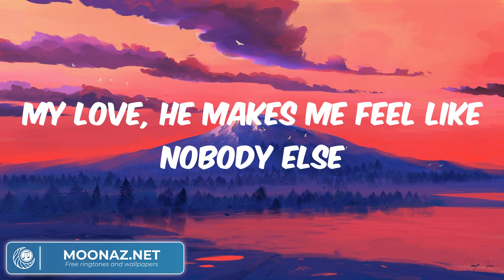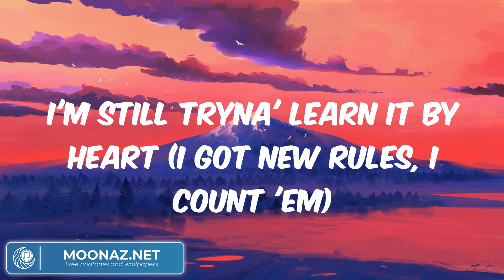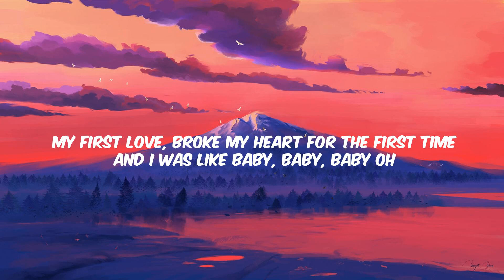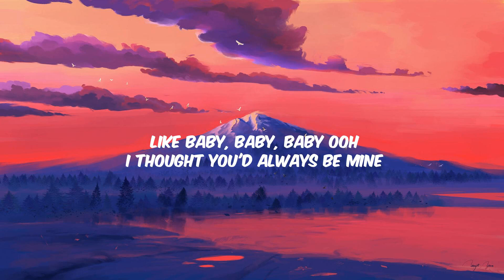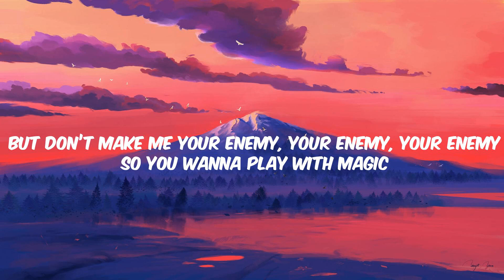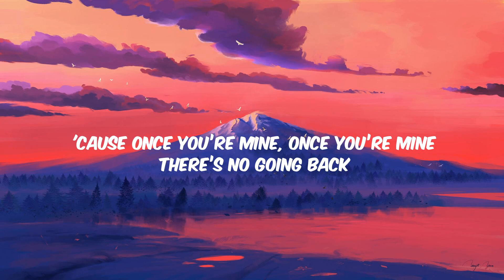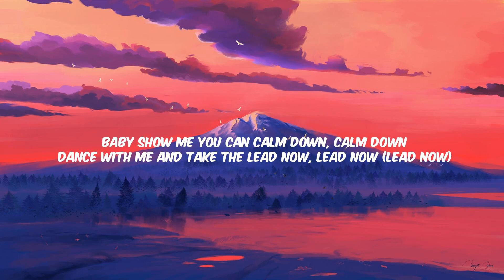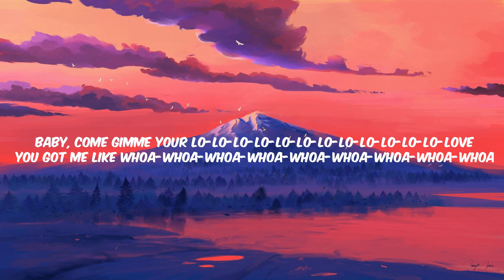Dua Lipa - New Rules || Lyrics, Justin Bieber, Dark Horse...